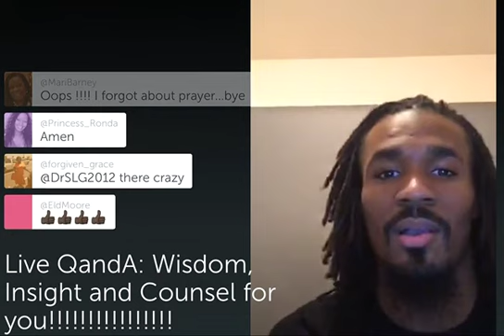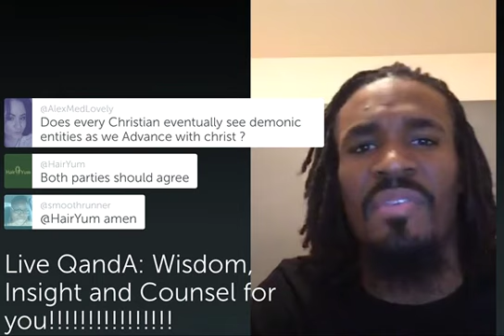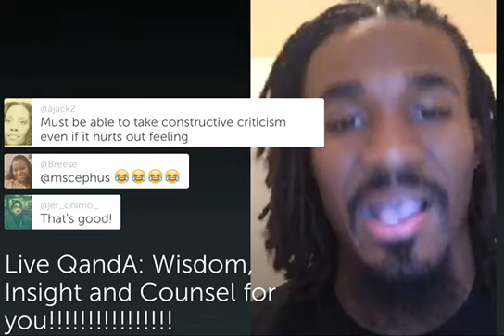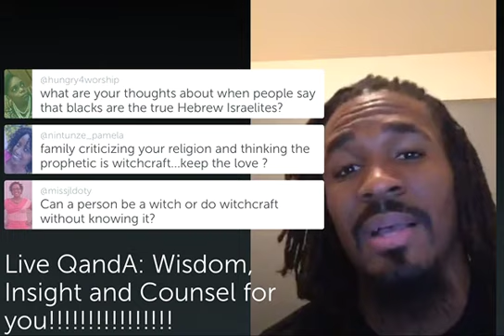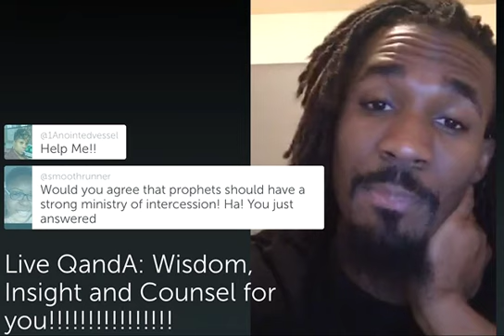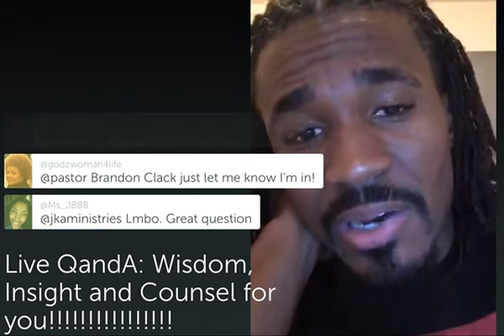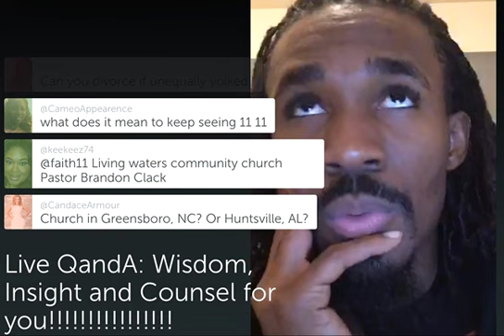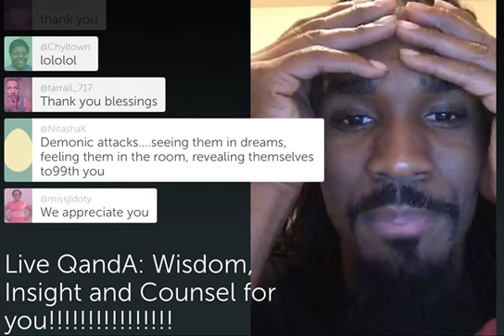Questions & Answers w/ Dr. Matthew L. Stevenson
Apostle takes questions. Insight and counsel.
(via Periscope; no copy infringement intended)